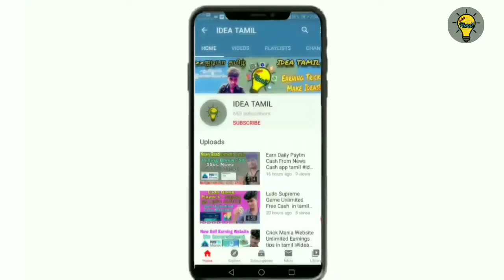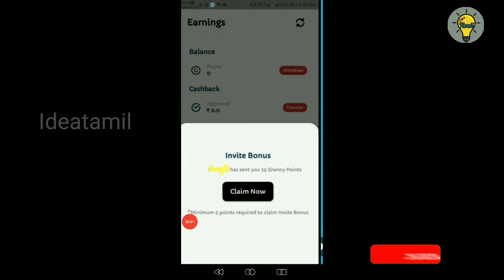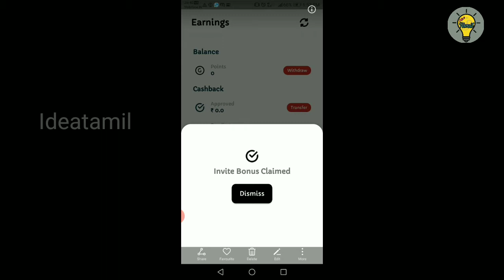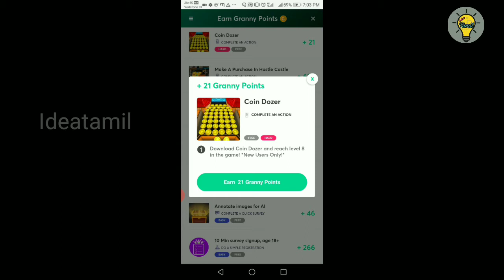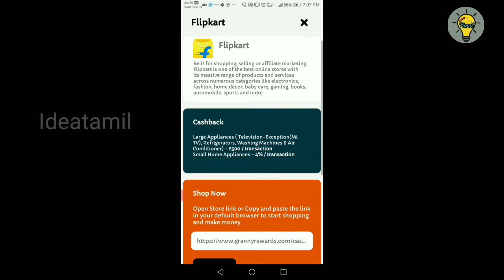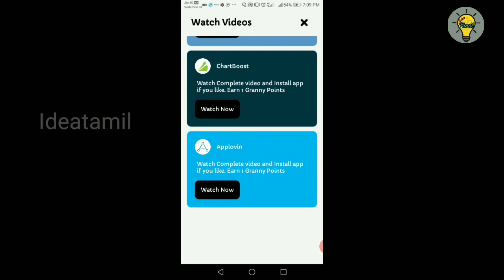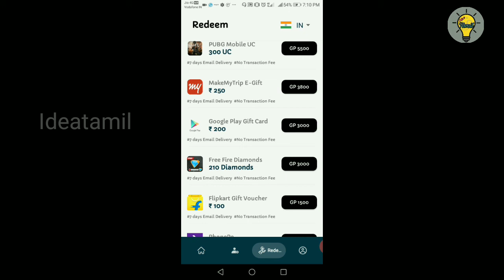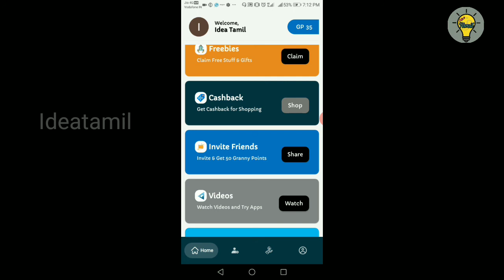Granney Rewards Self Earning App Tips in tamil |ideatamil|free paytm cash, vouchers,gift cards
~தமிழால் இணைவோம்~

💥Follow Us💥